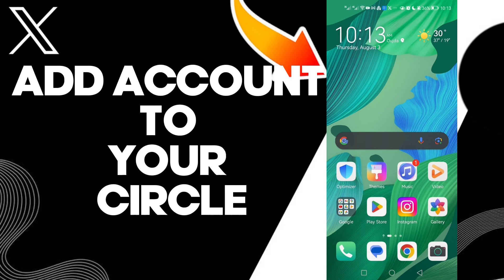How To Add Account To Your Circle On X Twitter App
in this video we discuss :